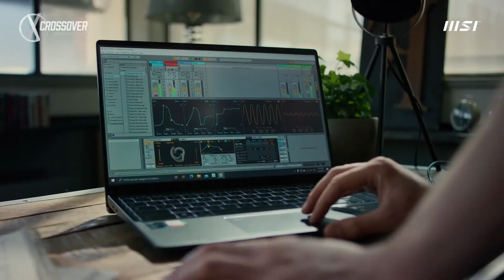MSI MODERN14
Studio, lavoro, piccole o grandi passioni? MSI Gaming ha un laptop in linea con il tuo stile di vita dinamico: MSI Modern 14.
Ultraportatile, dal design elegante, dotato dei più recenti processori Intel Core di undicesima generazione, con grafica Intel Iris Xe.